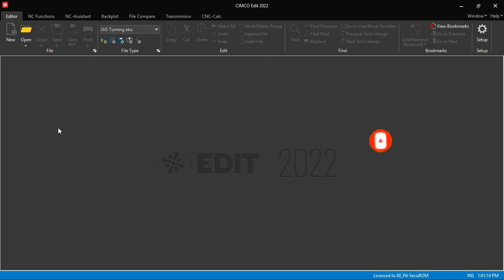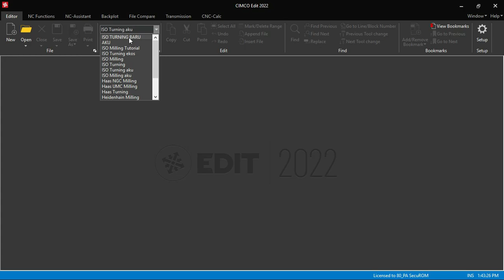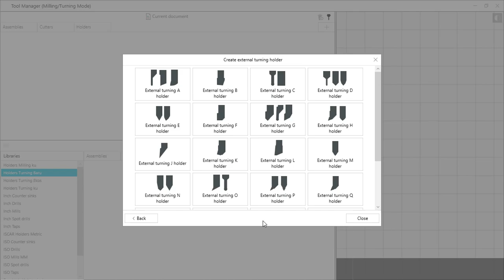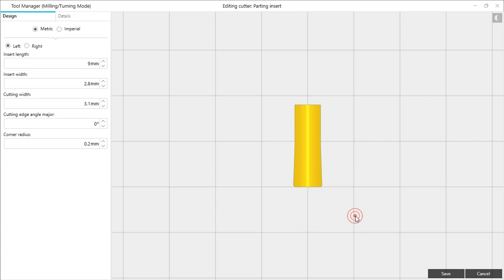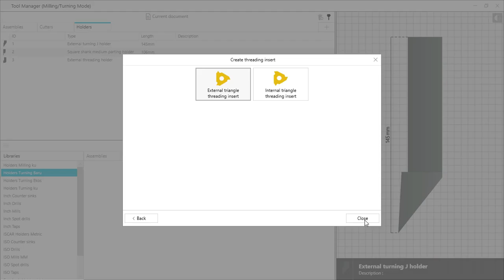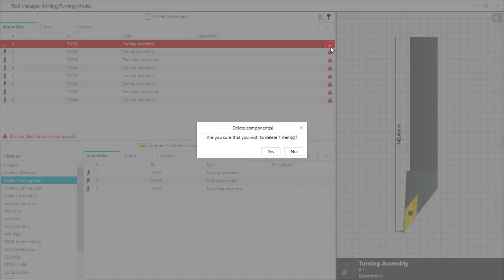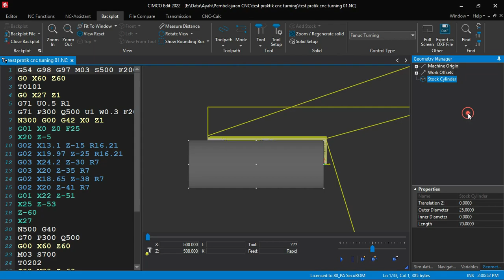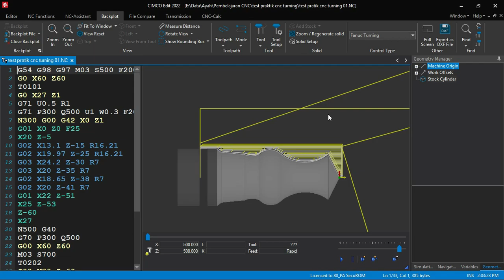TUTORIAL MENGGUNAKAN CIMCO EDIT 2022 TURNING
Bagaimana Cara menggunakan CIMCO EDIT 2022 (cara setting tool dan benda kerja di TURNING CNC)

Serba serbi tentang Teknik Mesin, Teknik Pemesinan, Pemrograman CNC, Aplikasi Program CNC dll